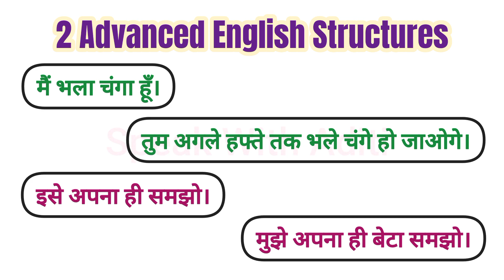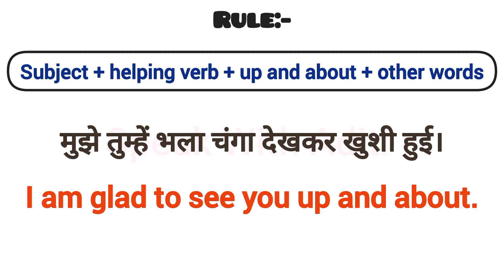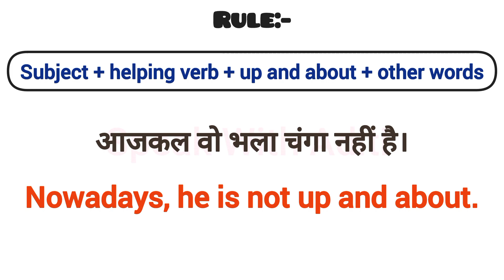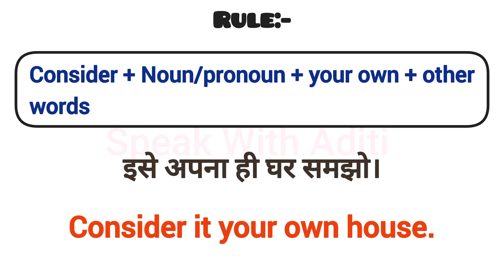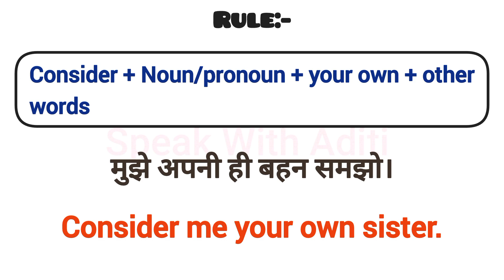Advanced English Structures | Advance English Structure in Spoken English | Learn English Speaking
Also Watch:-

Thankyou!😊